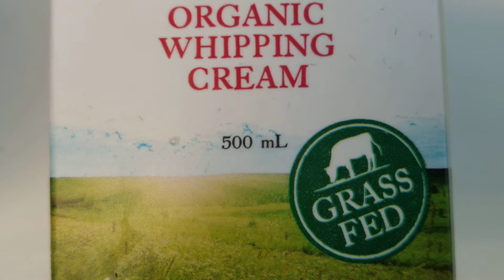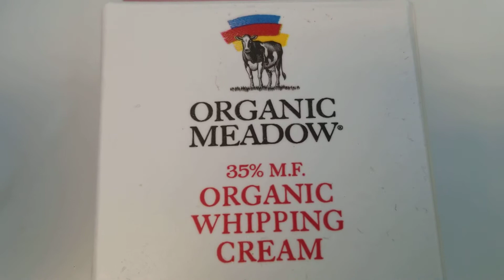Reverse Type 2 Diabetes 11 Drugs to 0 Drugs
Reverse Type 2 Diabetes 11 Drugs to 0 Drugs  Day6
Coffee & Cream
She Lost 7.5lbs in 4days!